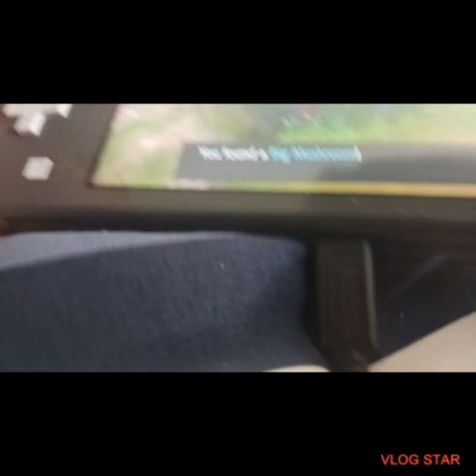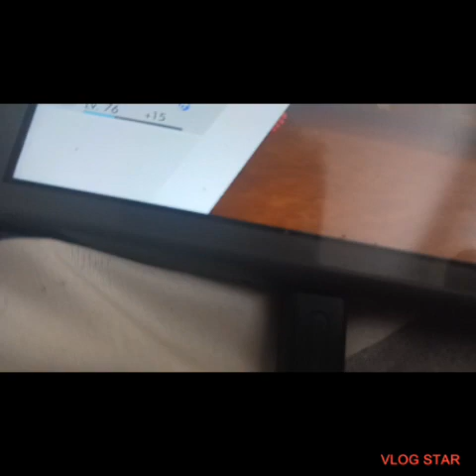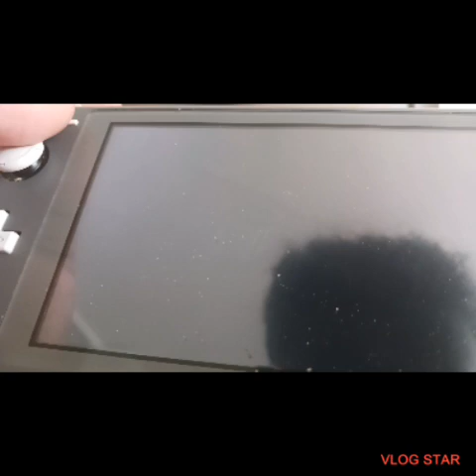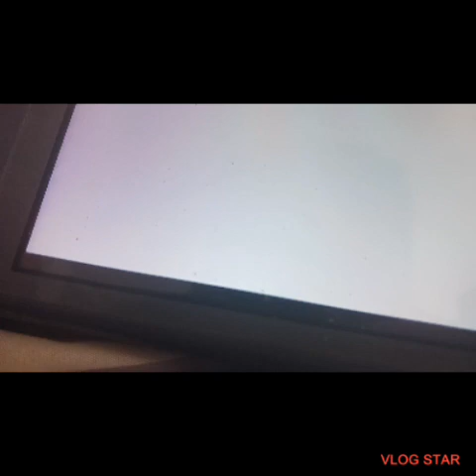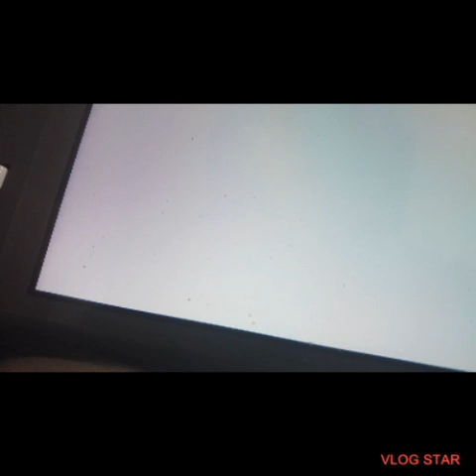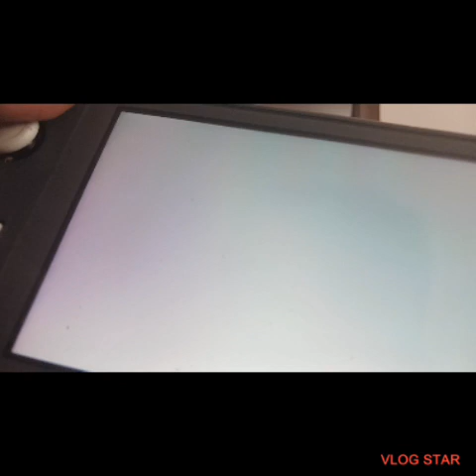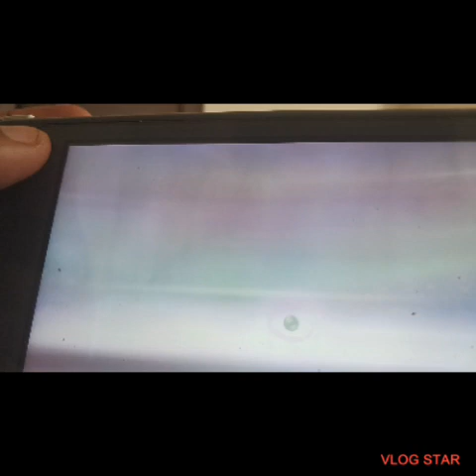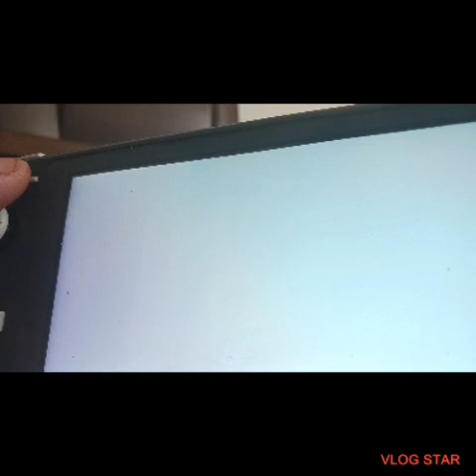pokémon shield, let's play episode 2, concuring the starter elements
candy takes on the  water gym,  fire  gym
and grass gym, and after a bit of training, her thwackey evolved into a rillaboom